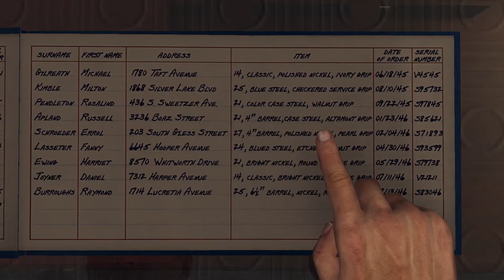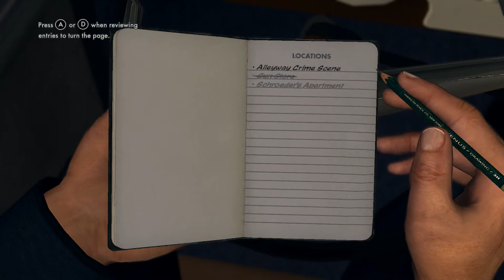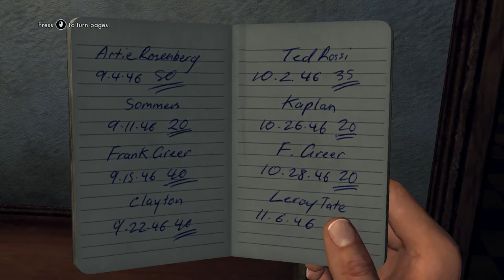LA Noire PC Gameplay | 1080p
A dark and violent crime thriller, set against the backdrop of 1940’s Los Angeles.

PC Specs:
-Intel Core i& 4770 @ 3.40 Ghz
- 4TB SATA II HDDs
-500W AXLE Powersupply